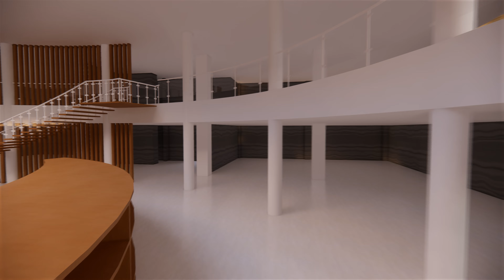LALITHA KAMALAM_Thesis 2024_IIM VISAKHAPATNAM